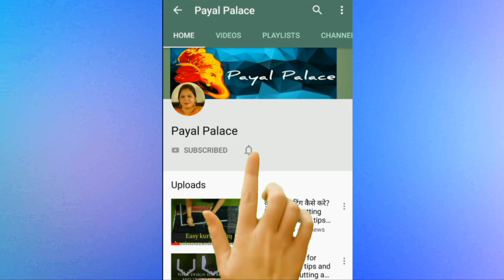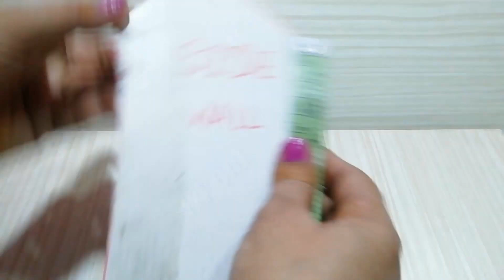How to make house for laddu gopal || kaise banaye laddu gopal ji ka ghar || payal Palace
Make beautiful homes for laddu gopal at home
With the help of payal Palace
Also give a 👍🏻 if you like the video